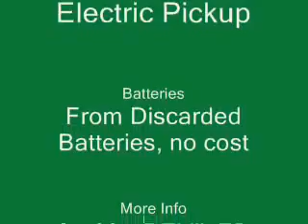10-cent "gas" top-up for Electric Vehicle at a coffee shop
The RANGE of an electric pickup is INFINITY (or nearly so) as long as you can charge anywhere -- like this cafe. Gary Tang and Rob Matthies pickup truck creation.
Cheers,
Rob in Vancouver